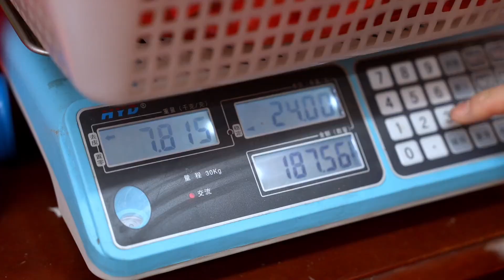耗时几天时间，我们终于把给亲朋好友和大家的喜糖准备好啦😊